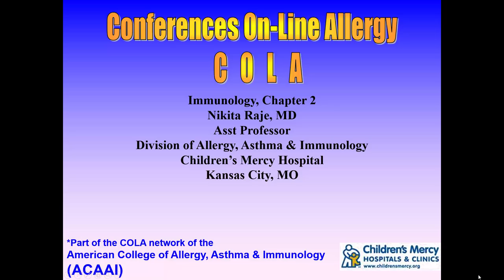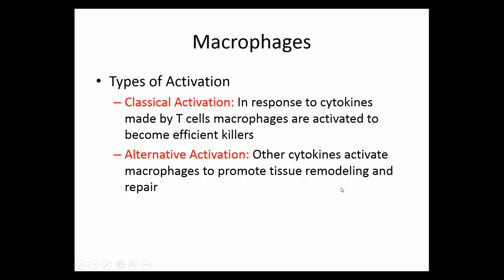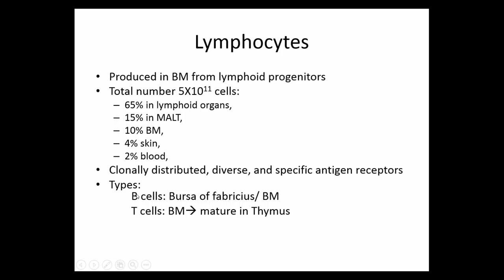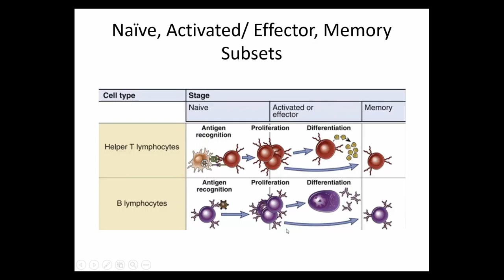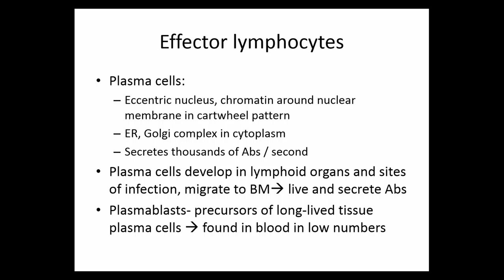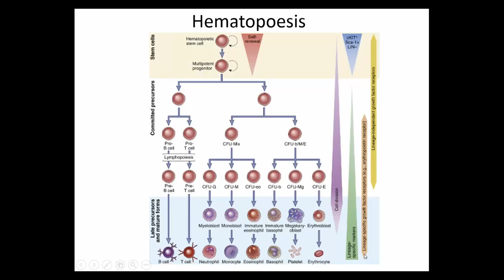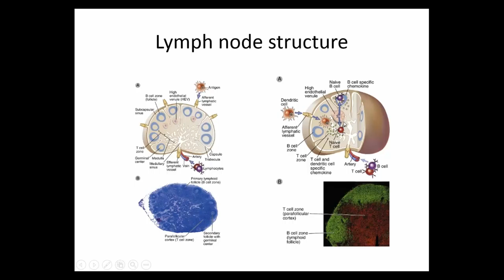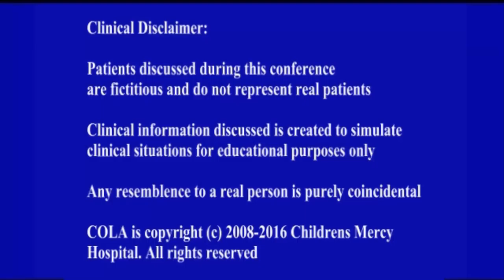Cells and Tissues of the Immune System (Raje)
Dr. Raje discusses Cells and Tissues of the Immune System from Abbas, Chapter 2.
Held on Nov 7, 2016.